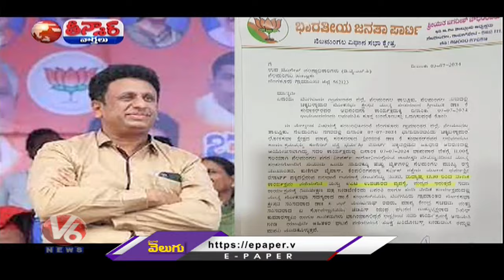BJP MP Sudhakar Throws Alcohol Party After Winning As MP In Karnataka | V6 Teenmaar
పాపం..